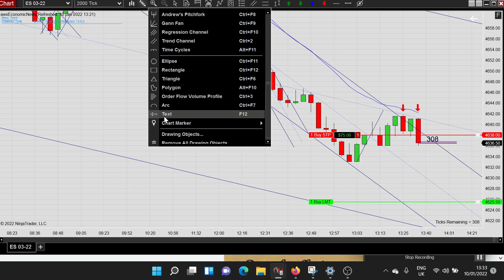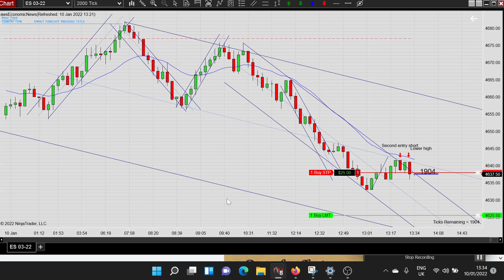10/01/2022 Second Entry Short (Sim trading) Price Action Scalping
Trading futures involves significant financial risk. If you want to learn how to do this check out Mack's channel He's the expert.

Recommend watching on x2 speed.